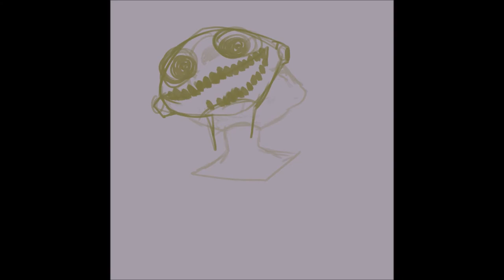-(TW:EYE GORE) Lemon Demon FNF Art [TIMELAPSE]-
What's sah twitter wouldn't let me upload this there so u hm I' m bein active on yT agaiN ?!?

See y'all in another 2 years :)